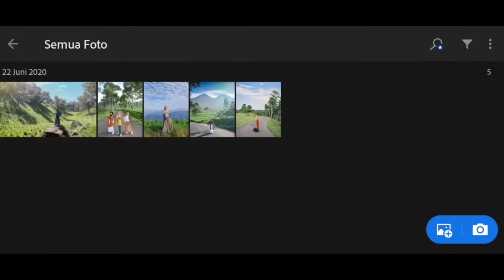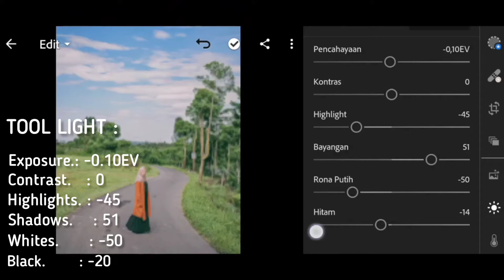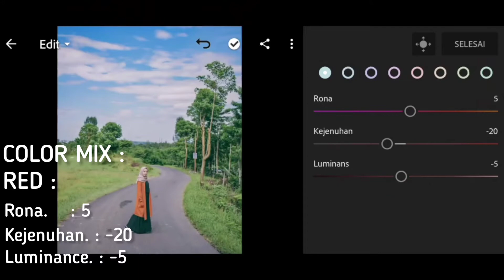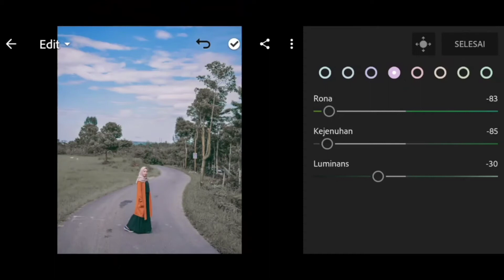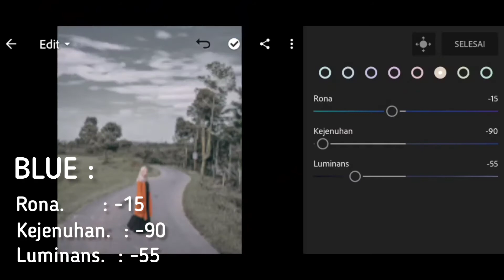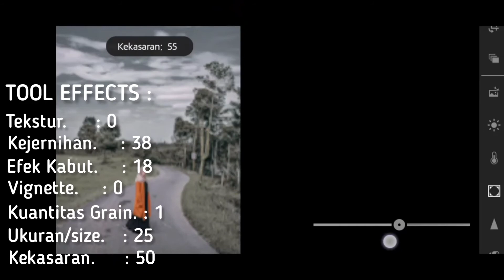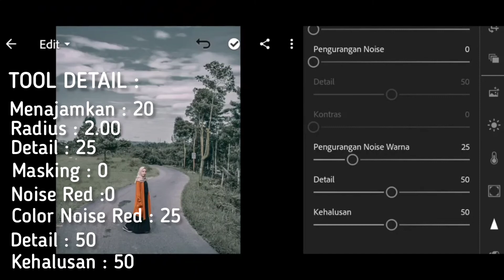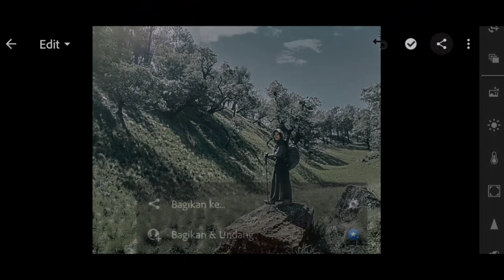Tutorial Cara Edit Foto Di Lightroom || Jungle Waterfall Tone Preset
Hai.
Assalamualaikum teman-teman divideo kali ini aku akan membagikan  Tutorial Cara Edit Foto Di Lightroom || Jungle Waterfall Tone Preset || Lightroom Tutorial.

Simak terus ya sampai selesai .

Tinggalkan komentar kalian ya dibawah untuk memberi kritik, saran, maupun pertanyaan.

Terima kasih .